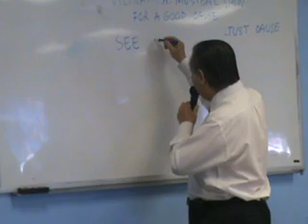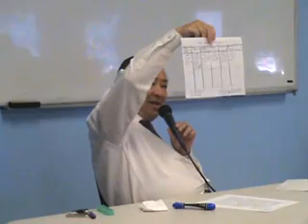ANH-VAN DAM-THOAI MINH-QUANG #7